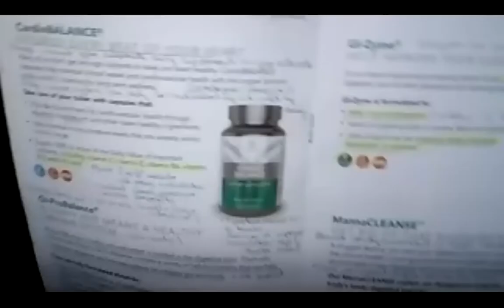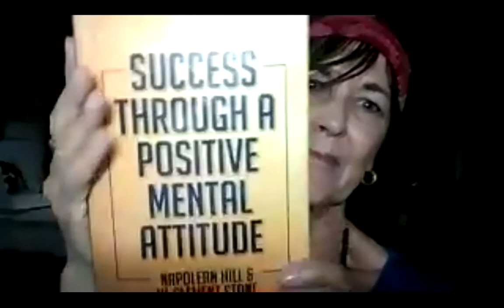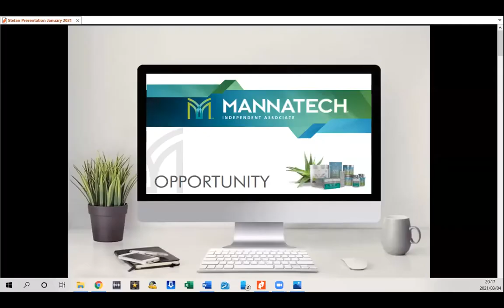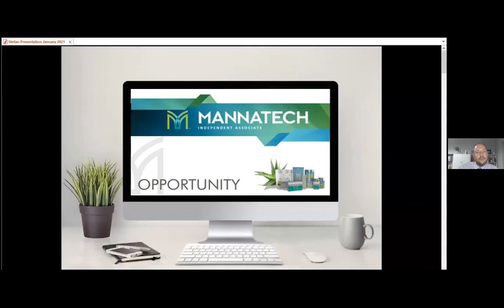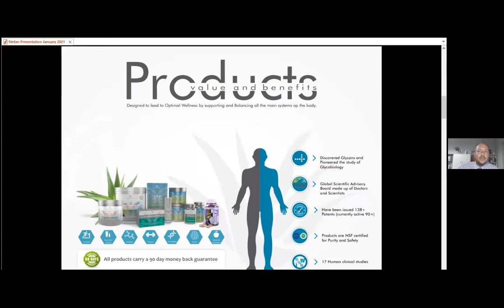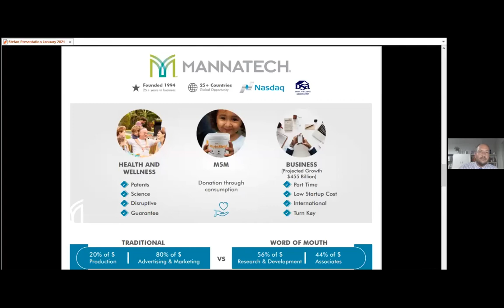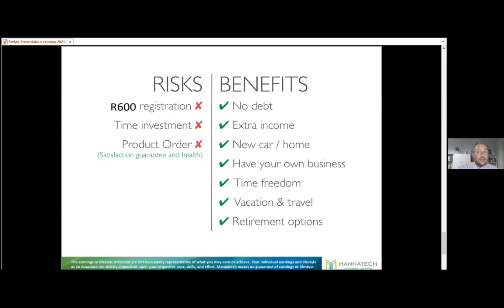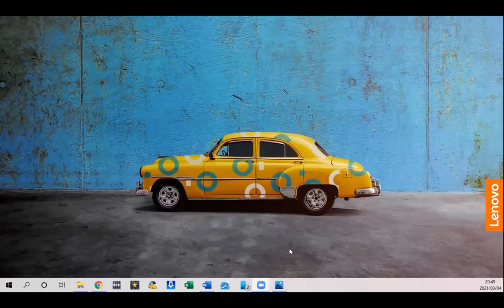Opportunity Call 4 March 2021